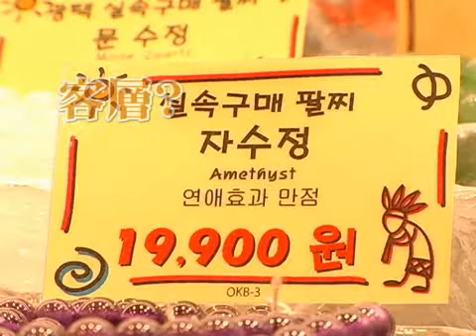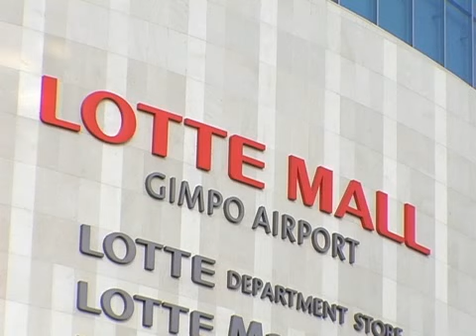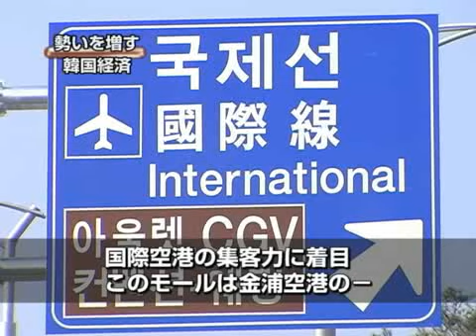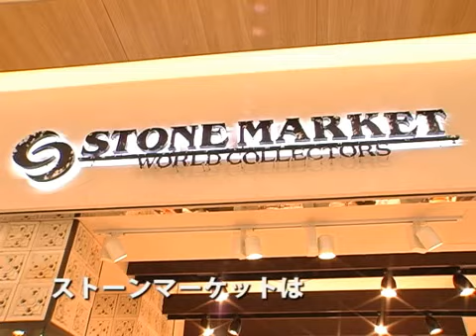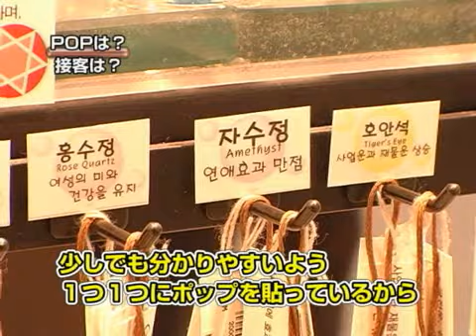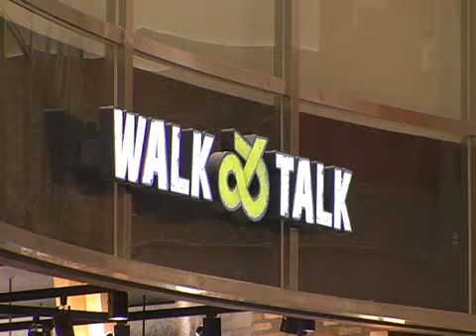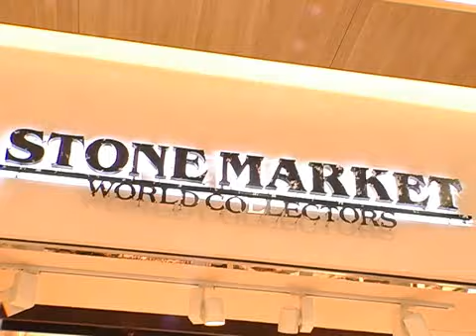ストーンマーケット繁盛店づくりの秘密【ストーンマーケット】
【インターネットTV局カウテレビジョン 企業密着ドキュメント 】
「ストーンマーケット繁盛店づくりの秘密」
「石の文化を世界に広める」というコンセプトで積極的に海外展開を進めているストーンマーケットと中村社長。４ヶ月前に上陸したばかりの韓国で早くも２号店がオープンしようとしていた。
※映像の内容は取材当時のものですので、最新の情報とは異なる場合がございます。予めご了承ください。
■取材協力：株式会社ストーンマーケット
■事業内容：卸売業・小売業・織物・衣服・身の回り品小売業

150店舗達成！ 中村社長の1ヶ月に密着
▼中村泰二郎社長インタビュー
・若者よ、夢を持て！中村社長からメッセージ